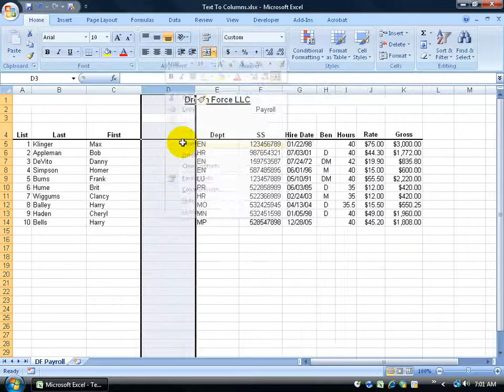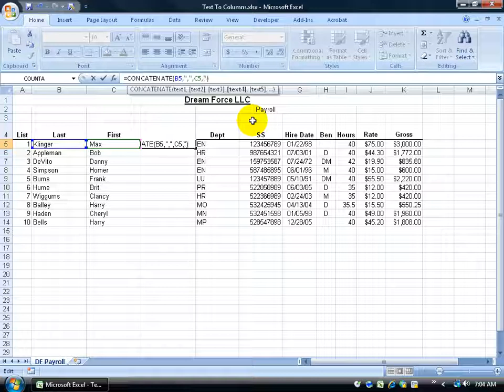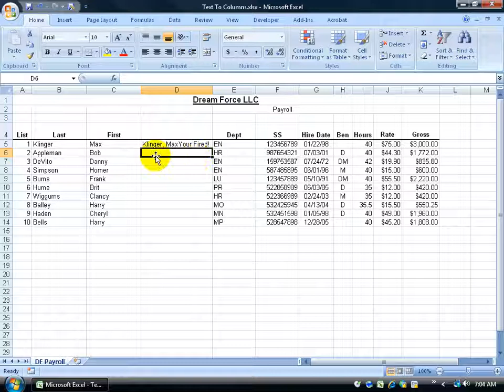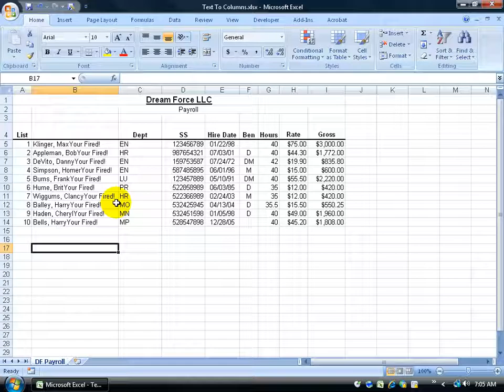Excel 2007: Combine Two Or More Columns Into One - CONCATENATE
Excel 2007 tutorial on how to combine two or more columns of data into one using a simple formula, or the CONCATENATE function as seen in this Excel training video.